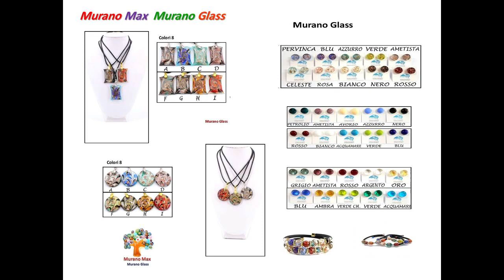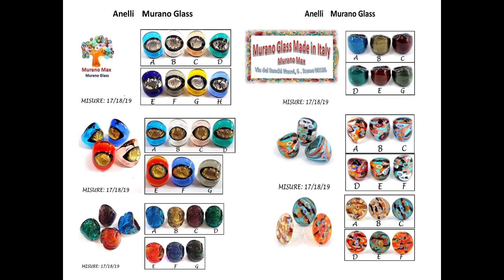Murano Max Murano glass Italy Rome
Murano glass is created only on the island of Murano, located within the borders of the city of Venice in Northern Italy For this reason, high-end Murano Glass is called art glass, or the glass made not merely by craftsmen, but by artists of glassmaking, called maestros in Italian It is glass made in a special way using special technique with Very thin layers of real gold or sterling silver are often added to the glass mixture (also known as gold or silver leaf), along with various minerals to give glass its vibrant colors and designs because The master glass-maker uses only basic tools to shape, polish, and perfect the glass. Most of these tools have been developed in the Middle Ages this method of glass-making results in unique creations with rich coloring and beautiful, sometimes surreal, patterns and shapes, which are real artworks. For this reason, high-end Murano Glass is called art glass
We can always teach our customers how to identify Murano glass because of its iconic look, including the specialty glass types like millefiori and crystal glass.